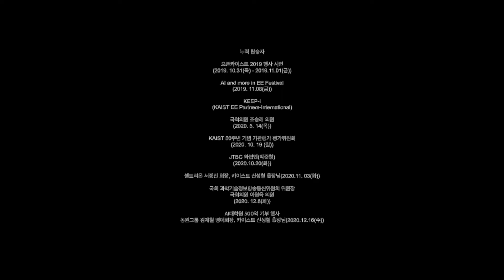[KAIST 50th Aniv.] Autonomous TRAM demonstration(GPS denied)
GPS denied. 3d map-based

현재까지 TRAM 탑승자
오픈카이스트 2019 행사 시연 2회 (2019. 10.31(목) - 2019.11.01(금))
AI and more in EE Festival 3회 (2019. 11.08(금))
KEEP-I (KAIST EE Partners-International)
국회의원 조승래 의원(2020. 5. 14(목))
KAIST 기관평가 평가위원회(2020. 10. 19 (월))
JTBC 와썹맨(박준형)(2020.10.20(화))
셀트리온 회장(서정진), 카이스트 신성철 총장님(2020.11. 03(화))
국회의원 이원욱 의원(과학기술정보방송통신위원회 위원장)(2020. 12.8(화))
동원그룹 회장 김재철 명예회, 카이스트 신성철 총장님(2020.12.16(수))